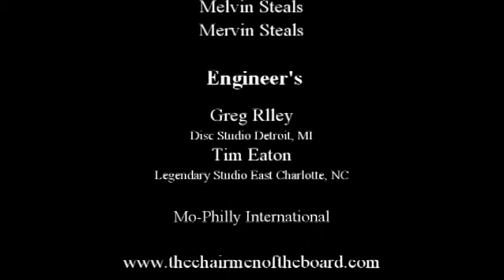"Words Left Unsaid" Chairmen of The Board feat. Ken Knox (Promo)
"Words Left Unsaid" Chairmen of The Board feat. Ken Knox
From Our EP "Words Left Unsaid"